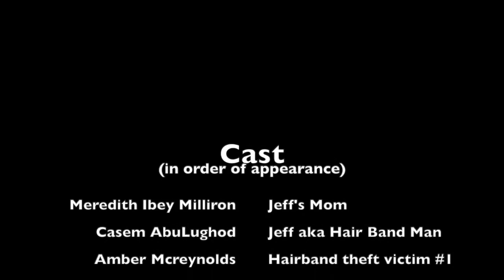Whoopisode The Movie: Stories from the great before times!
Our first Whoopisode of the 2020-21 school year featuring stories written by students at Emerson School pre-virtual schooling. Enjoy these stories from the great before times!